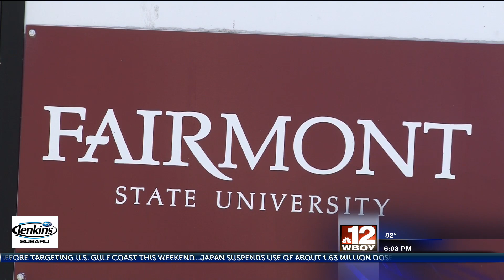Fairmont State launches health program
Fairmont State has launches a program that concentrates on students' mental health.